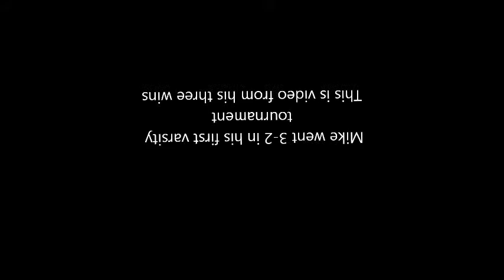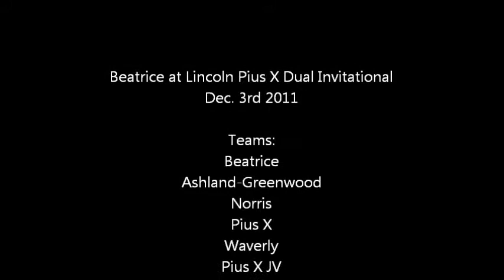Mike at the Pius X dual invitational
Video of my son Mike wrestling.